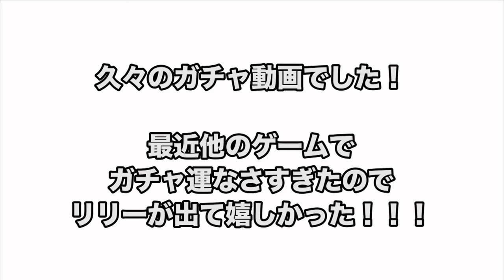姉弟で白猫ガチャ引くぞ！！〜探偵ガチャ☆白猫ミステリーランド〜